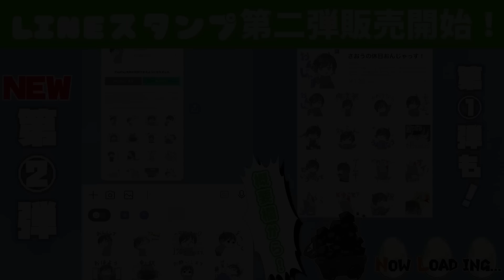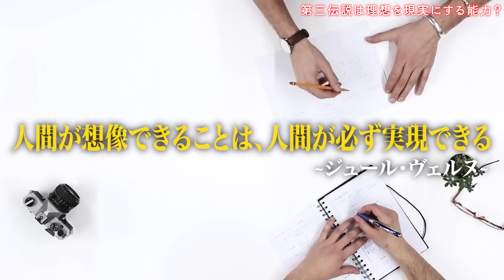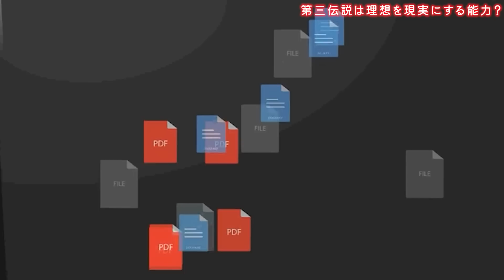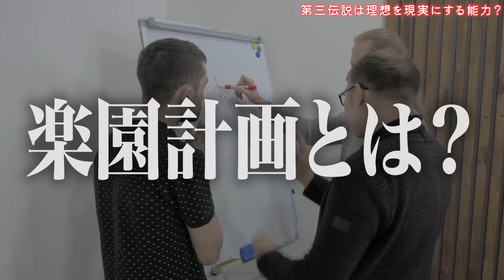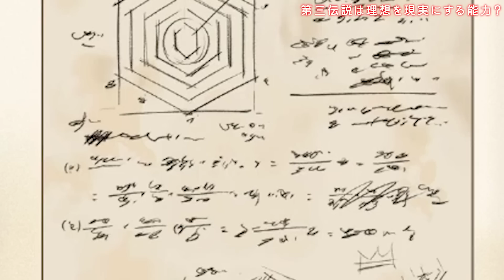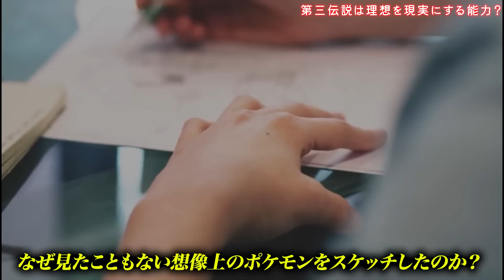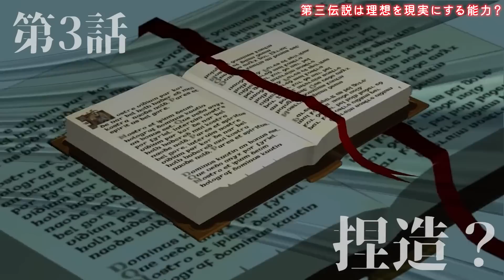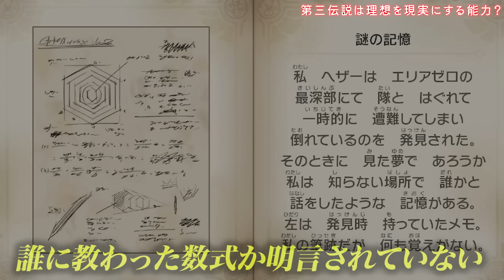【第３伝説】第3伝説(？)テラパゴスは『理想を現実に”変える力』を持つ説などを深掘り解説【前編】【ポケモンSV】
今回は第3伝説解説最終回、突飛な説だどのような扱いになるのか？まだ情報がないため言いたい放題していきます。
Let's  ロベルト

・ディンルー、パオジアン、チオンジェン、イーユイ
・ポケモンスカーレット・バイオレット
・レジェンズアルセウス